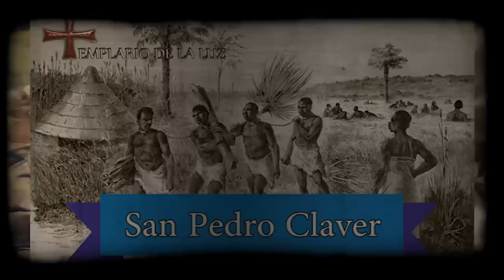San Pedro Claver - Santo del dia 09 de Septiembre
▬▬▬▬▬▬▬▬▬▬▬ஜ۩۞۩ஜ▬▬▬▬▬▬▬▬▬▬▬▬▬▬
✠                        LEA LA DESCRIPCIÓN DEL VÍDEO                       ✠
▬▬▬▬▬▬▬▬▬▬▬ஜ۩۞۩ஜ▬▬▬▬▬▬▬▬▬▬▬▬▬▬

▬▬▬▬▬▬▬▬▬▬▬ஜ۩۞۩ஜ▬▬▬▬▬▬▬▬▬▬▬▬▬▬
✠                               NORMAS DEL CANAL                                      ✠
▬▬▬▬▬▬▬▬▬▬▬ஜ۩۞۩ஜ▬▬▬▬▬▬▬▬▬▬▬▬▬▬
1°.- Este canal se reserva el derecho de publicar o bloquear a los usuarios y comentarios vertidos en este video, ya que muchos de ellos distan de ser educados rebajandose a ser vulgares , cristianofobicos , calumniadores y enemigos de toda santa verdad y solo quieren sembrar la duda en el Católico .

2°.- Este canal no lucra con ningun video ya que no tengo activada la opción de ingresos como partner de youtube , nisiquiera con los videos que se editan propiamente ,saludos Atte.

Administrador.
▬▬▬▬▬▬▬▬▬▬▬ஜ۩۞۩ஜ▬▬▬▬▬▬▬▬▬▬▬▬▬▬
✠                                  SANTO ROSARIO                                            ✠
▬▬▬▬▬▬▬▬▬▬▬ஜ۩۞۩ஜ▬▬▬▬▬▬▬▬▬▬▬▬▬▬
☞ El rezo del rosario clasificado por misterios los cuales son los siguientes:

▬▬▬▬▬▬▬▬▬▬▬ஜ۩۞۩ஜ▬▬▬▬▬▬▬▬▬▬▬▬▬▬
                                    ✞ SECCIÓN EL SANTO DEL DÍA
- Cuidadosamente narrado  , publicación y actividad diaria.
▬▬▬▬▬▬▬▬▬▬▬ஜ۩۞۩ஜ▬▬▬▬▬▬▬▬▬▬▬▬▬▬
 ✠                         OTROS VIDEOS EN MI CANAL                             ✠
▬▬▬▬▬▬▬▬▬▬▬ஜ۩۞۩ஜ▬▬▬▬▬▬▬▬▬▬▬▬▬▬
✠ EL VERDADERO NOMBRE DE DIOS | Y EL ERROR DE LOS TESTIGOS DE JEHOVA:

✠ LA VERDAD SOBRE LA INQUISICIÓN ,NO COMO TE LO CONTARON 2°PARTE

✠ Los Lefebvristas - TUMOR MALIGNO POR EXTIRPAR, URGENTE DIFÚNDELO!

✠ Cristo me saco del odio la violencia y las Drogas Testimonio de Vida

✠ EX SATANICO HABLA DEL HALLOWEEN Y DEL PELIGRO DE PARTICIPAR EN ESTO

✠ La Intercesion Extraordinaria de la Virgen Maria y de los Santos por Fernando Casanova

✠ CRITICAS AL PAPA Y AUN NO TE FIJAS EN TU VIGA? MIRA ESTE VIDEO

✠ Testimonio de Ricky Diaz Segovia adepto al metal narrado por su madre

✠ Cara a Cara con Fernando Casanova nos explica como atacan los protestantes